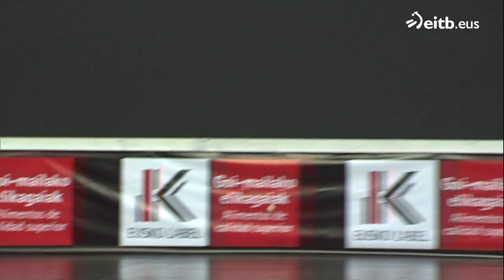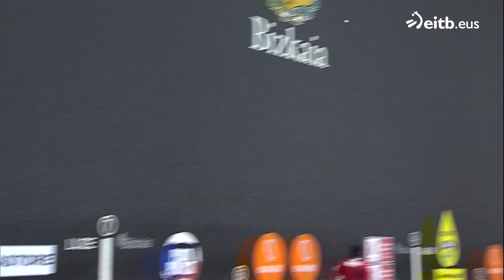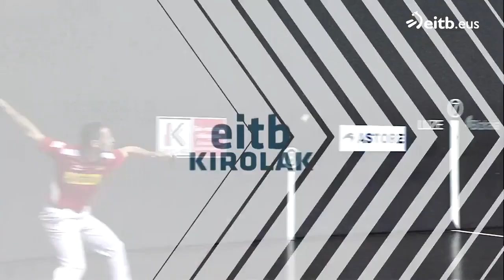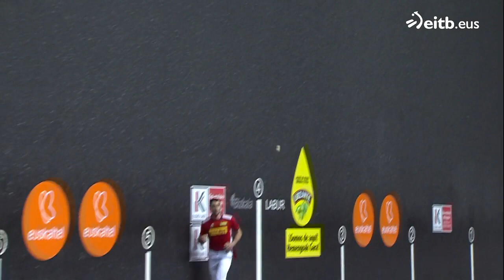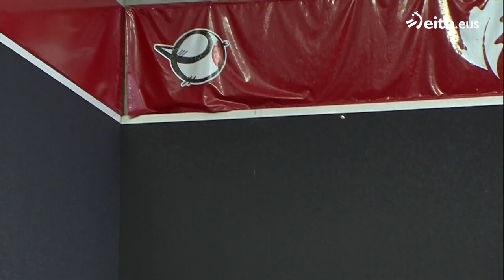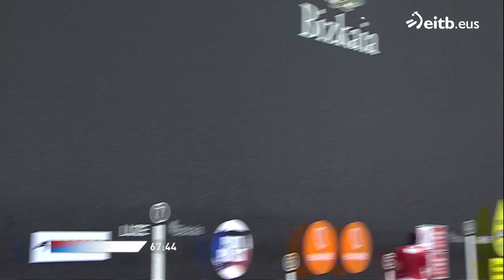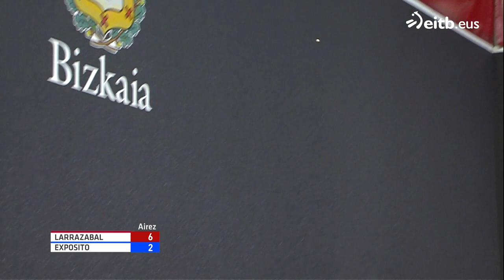PILOTA (2022-12-30). Binakako Txapelketa. Urrutikoetxea-Albisu /Altuna III-Tolosa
Bizkaia pilotalekutik:

-Urrutikoetxea-Albisu /Altuna III-Tolosa (Binakakoa)
-Larrazabal-Eskiroz / Exposito-Bikuña (Promozioa)